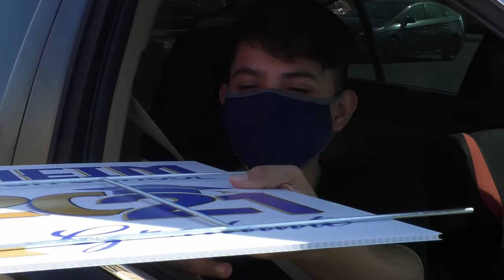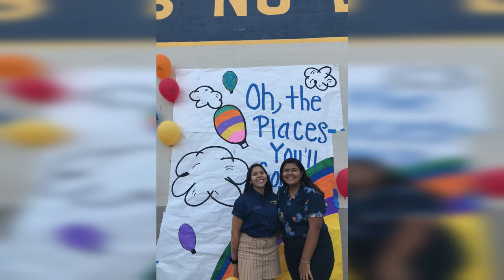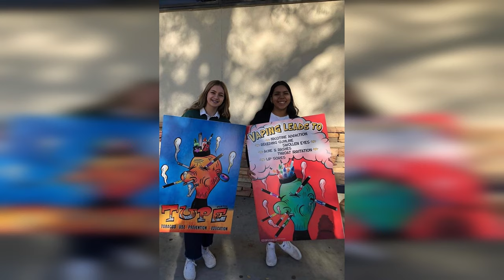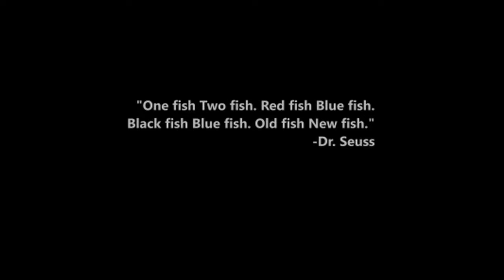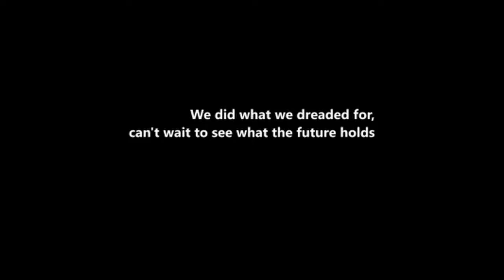AHS Senior Video 2021